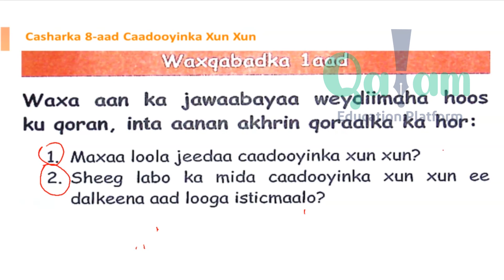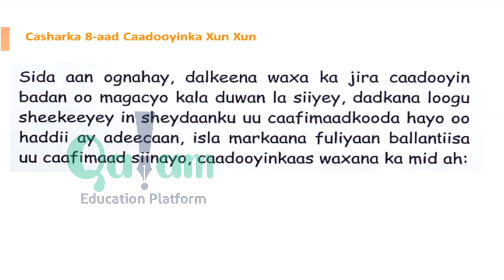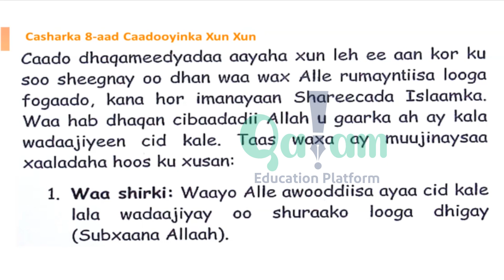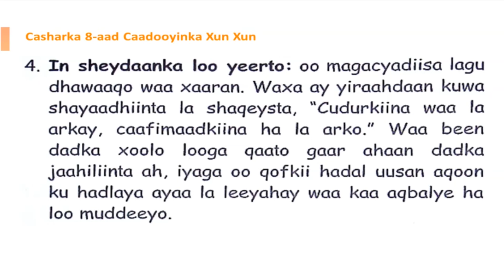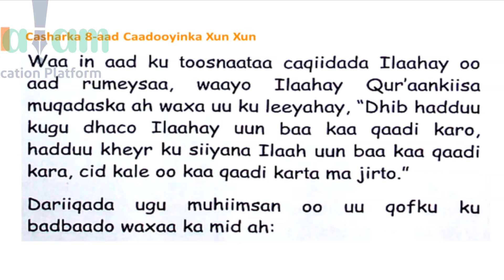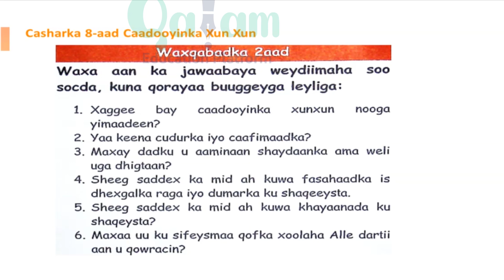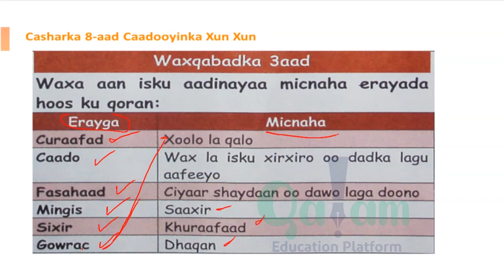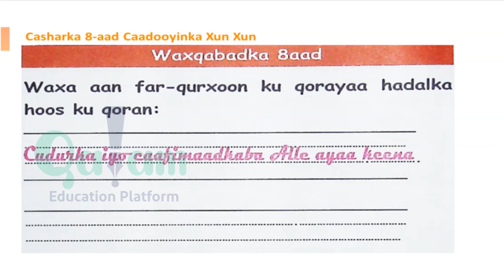Somali G8 - CUT2 Caadooyinka xun xun (Casharka 8aad)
Somali G8 - CUT2 Caadooyinka xun xun (Casharka 8aad) - app-ka qalam kala soo dag mareegtan:- Play store App store